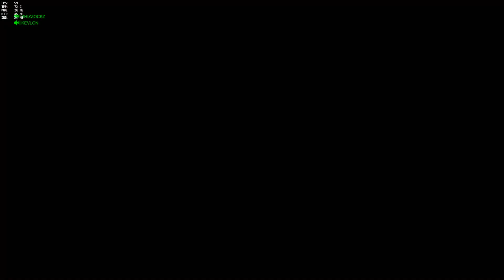Overwatch Plays - Temple of Anubis Speedrun (1:45 minutes)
Another one of these runs at Temple of Anubis LOL
Loyalty-free music - had audio issues in game